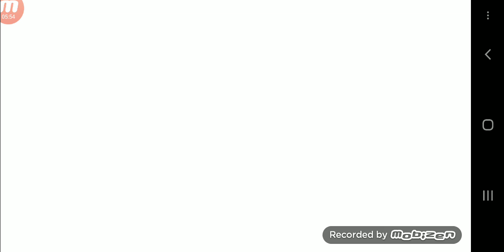Night 2) jolly part 2